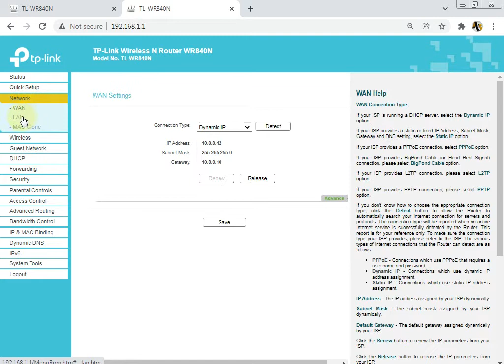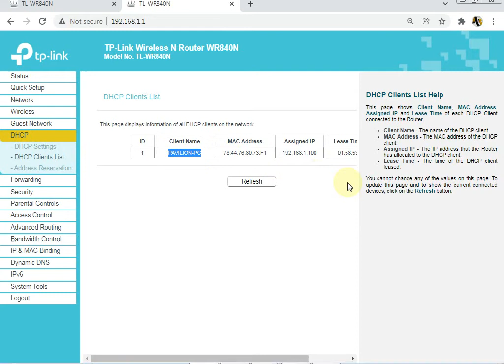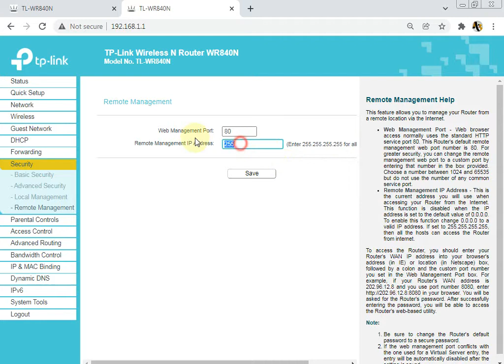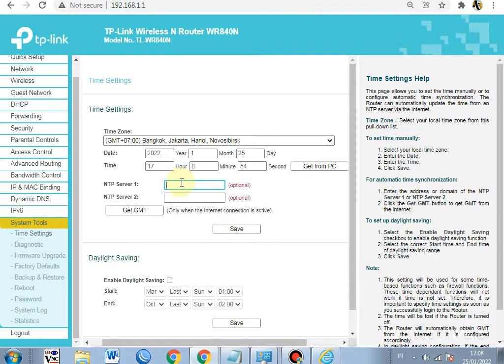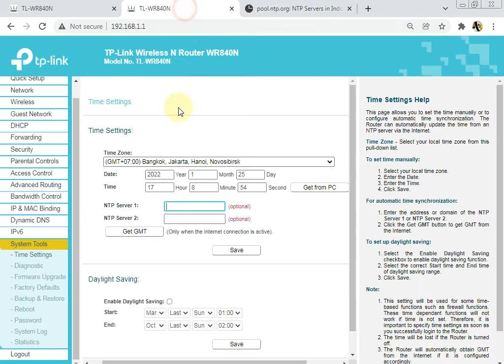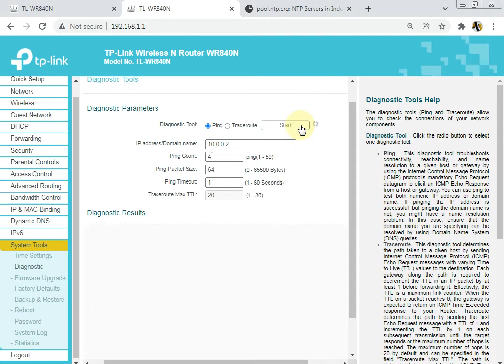Mudah, cara setting tplink 840 dengan mengaktifkan fitur remote managemen | Pencari Cara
remote managemen adalah fitur  yang berfungsi untuk memanggil/mengakses  ruter/alat wifi milik client  dari sisi server (WAN)

point dalam settingan tplink 840 ini (khusus remote managemen)
0:17 hostname
1:13 disable firewal
2:17 enable ping wan
2:42 enable remote managemen